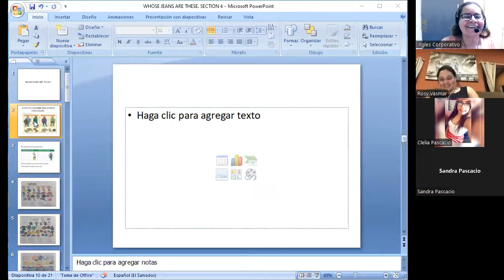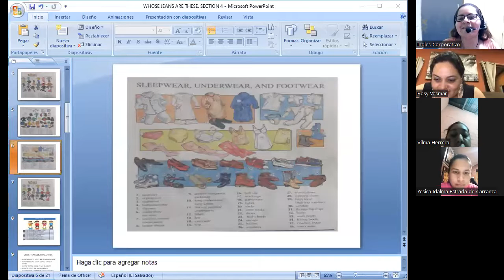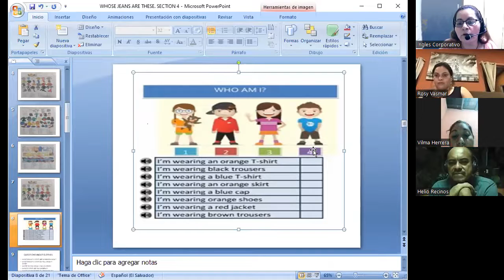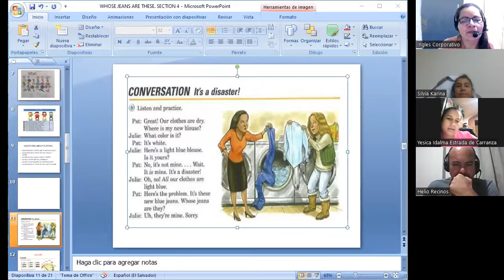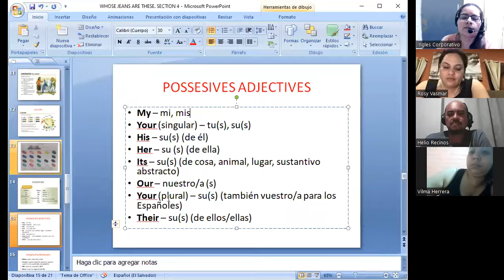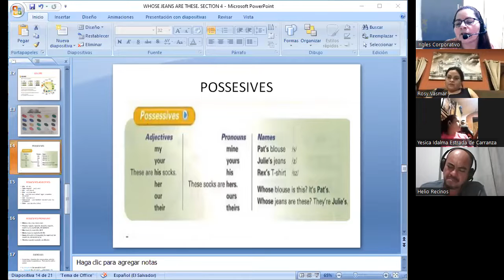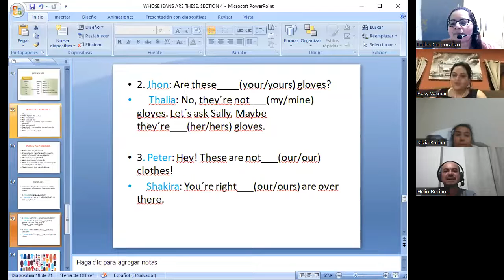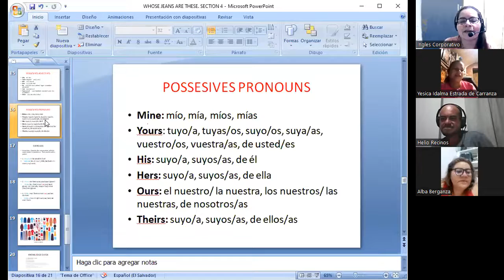Inglés Corporativo-19-7-2022-WHOSE JEANS ARE THESE? 2ND.PART